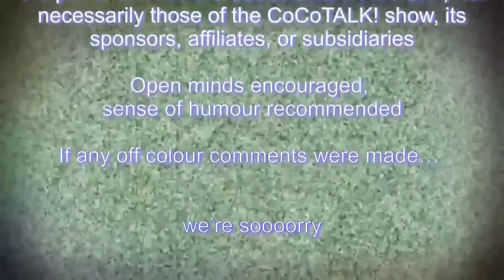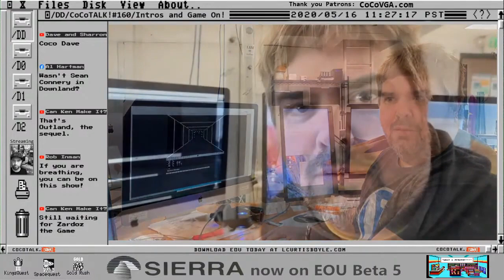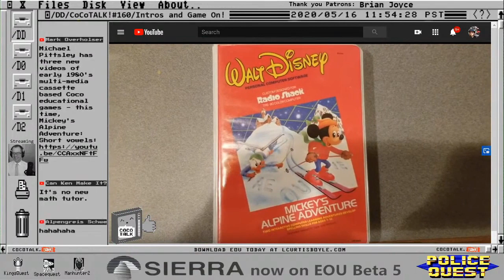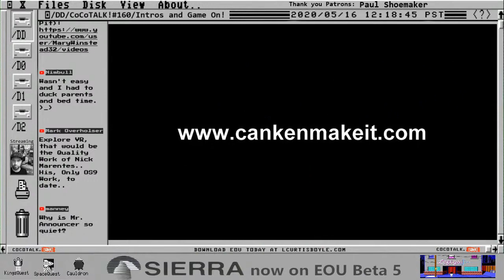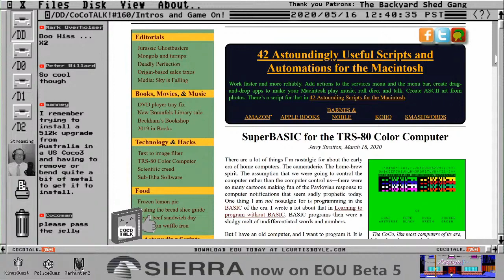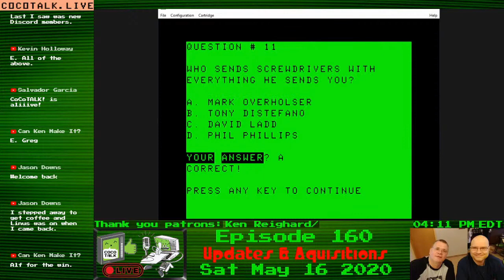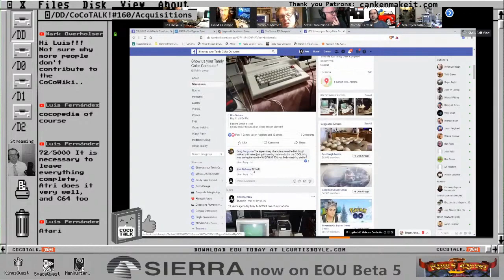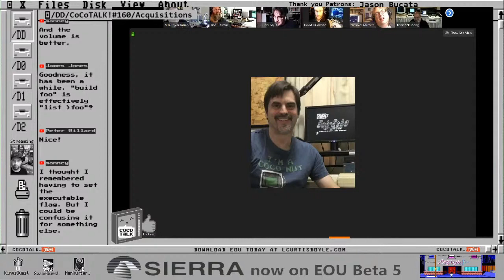CoCoTALK! episode 160 brought to you by NitrOS9 EOU Beta 5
This week's CoCoTALK! is being multi tasked via NitrOS9 Ease of Use beta 5 with special guest host and streamer Rob Inman.

00:02:39 Show Starts
00:04:17 GameON! results
00:05:49 Game discussion, tips, trick
00:16:03 Next week's game revealed
00:21:18 Panel Introductions
00:33:52 GameON! news
00:56:46 Simon Jonnasen shows us how he produces CoCo sound samples
01:03:14 GameON! news continues
01:13:32 NEWS!
01:48:21 Barrier to Entry - the CoCoTALK! Quiz!
02:10:22 Ron's Garage
02:21:44 Project Updates/Acqusitions
02:35:00 NitrOS9 Ease of Use quick demo
02:48:14 Outro/Closing credits

News stories:
1) Simon Jonassen put up some demo videos showing a 4 bit ADPCM player

3) Richard Harding posted about the Diagnostic Dragon board by Phil Harvey-Smith

4) Curtis F Kaylor posted on the MC-10 Facebook page a program utility
but unfortunately the post is, for some reason, removed

7) Jason Downs has the prototype GIME-X, which is has tested

8) Jerry Stratton has a manual out now for Super Basic

10) Terry Trapp has an update on his replacing the SALT chip project:

2) Roger Taylor rediscovered something about the great Zenix game by Jeremy Spiller

He also has cassette file downloads of his M10 projects (and some Atari 8 bit as well) here:

6) Michael Pittsley has three new videos of early 1980's multi-media cassette based Coco educational games